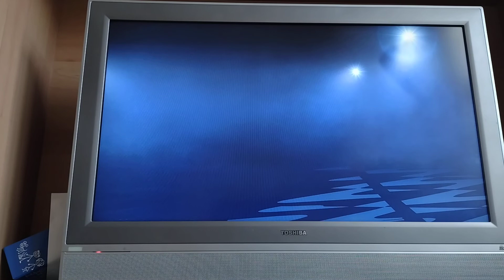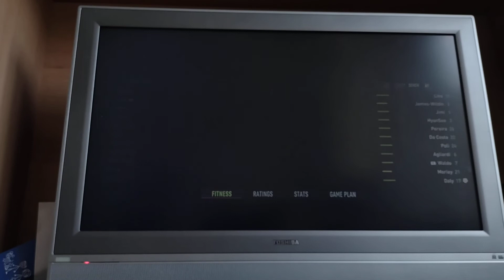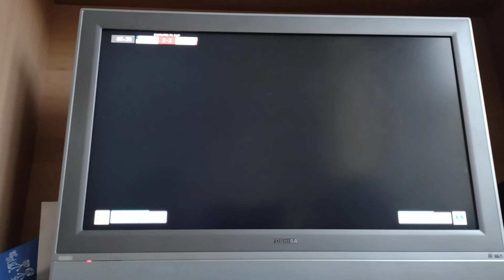Everton Sim (FA Cup R4)